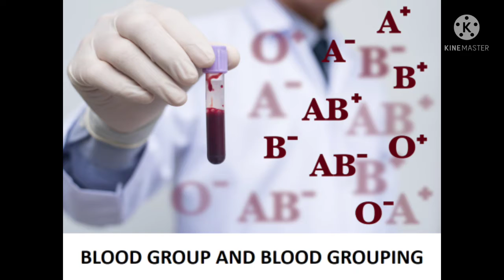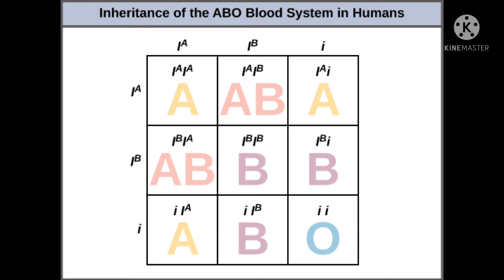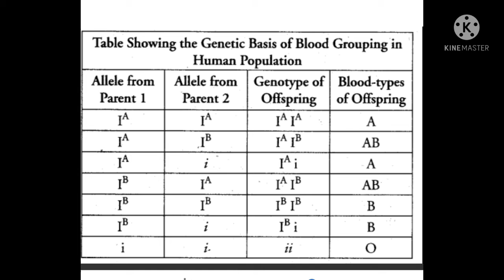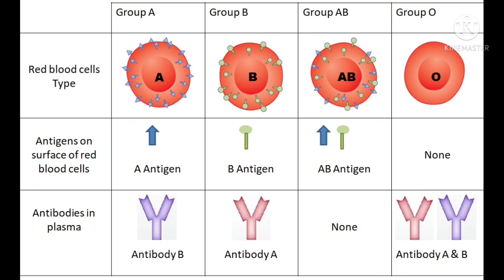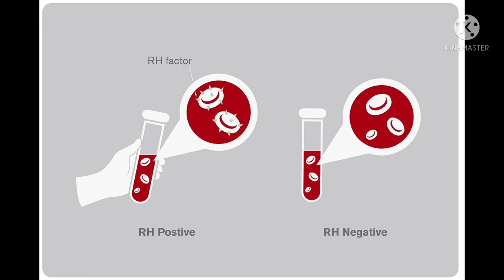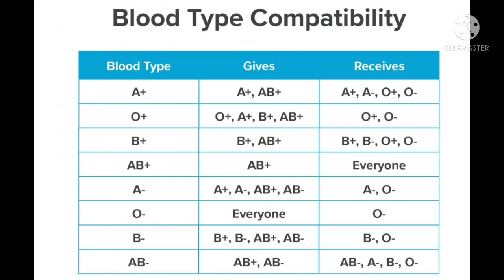Blood Groups and blood grouping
this topic covers complete information about blood Groups and their grouping.this is very informative topic for all especially for competitive exams.